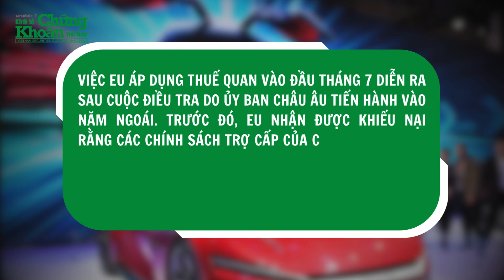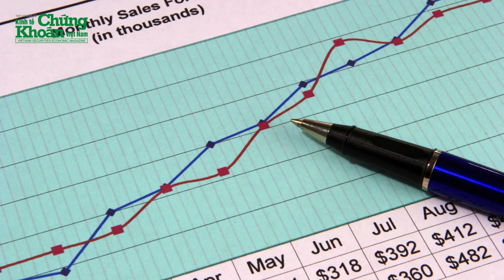Rất bất bình với EU về thuế xe điện, Trung Quốc "gõ cửa" WTO "hỏi cho ra nhẽ" | Tin nóng 24h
Tin nóng 24h mới nhất | Trung Quốc đệ đơn kiện Liên minh châu Âu (EU) lên Tổ chức Thương mại Thế giới (WTO), sau khi khối 27 thành viên thông báo áp đặt mức thuế mới đối với xe điện nhập khẩu từ nền kinh tế lớn nhất châu Á.
Chính quyền Trung Quốc (lãnh đạo bởi Tổng bí thư, Chủ tịch Trung Quốc Tập Cận Bình) lập luận rằng các cáo buộc từ EU về xe điện nhập khẩu từ Bắc Kinh thiếu cơ sở thực tế và pháp lý, đồng thời vi phạm nghiêm trọng các quy tắc của WTO và làm suy yếu sự hợp tác toàn cầu về biến đổi khí hậu.
Trung Quốc đã cảnh báo rằng EU có thể gây ra một "cuộc chiến thương mại" nếu tiếp tục leo thang căng thẳng.
 Rất bất bình với EU về thuế xe điện, Trung Quốc "gõ cửa" WTO "hỏi cho ra nhẽ" | Tin nóng 24h | TCKT có những thông tin đáng chú ý sau:
0:05 - Rất bất bình về thuế xe điện, Trung Quốc kiện EU ra WTO
2:24 - Mexico hạ lãi suất lần thứ 2 trong năm, bất chấp tình trạng lạm phát gia tăng
4:32 - Trung Quốc là thị trường nhập khẩu hàng hóa hàng đầu của Hàn Quốc
5:50 - OPEC vất vả đối phó việc Nga tăng sản lượng dầu mỏ bất chấp cam kết cắt giảm
7:28 - Rủi ro lớn đối với nền kinh tế Đức